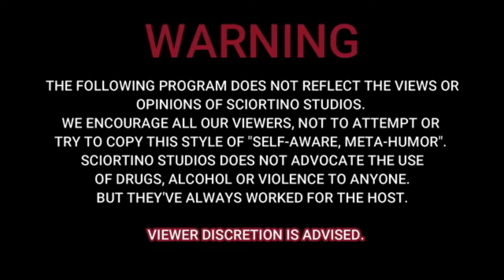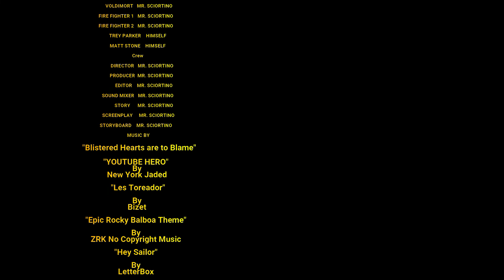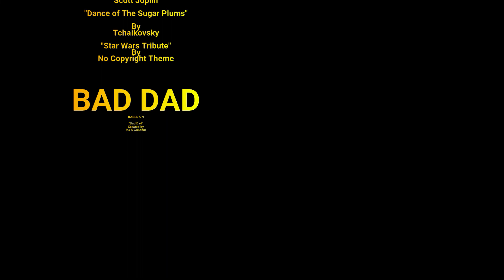BAD DAD - Ep. 5 - Show & Tell - SPECIAL GUESTS - Trey Parker & Matt Stone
The plot thickens! From a Montreal strip joint, all the way to Screen Rant HQ! Watch as Bad Dad and Bug Bug launch the 1st half of their plan to kidnap the future Prime Minister of Canada, Ryan George, and bring Screen Rant to its knees!!

Special Guest Appearances by:
Trey Parker
Matt Stone
Episode 5:  "Show and Tell" - Dec 1
Episode 6:  "Apocalypsis"   TBA

Apologies to...